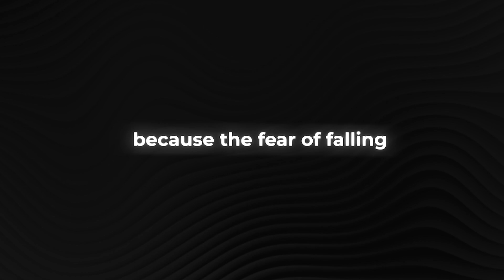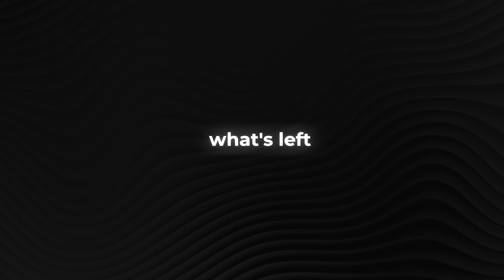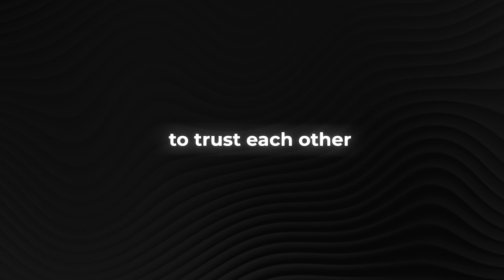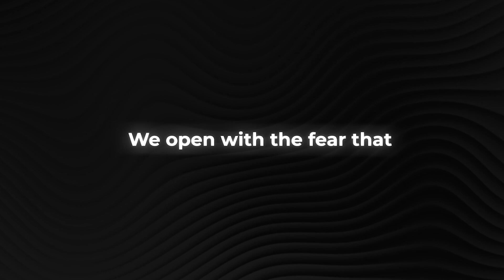Averting AI Dystopia: Yuval Noah Harari and Aza Raskin's Perspective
Welcome to DeepLearnHQ educational and news channel where we bring you and teach you the latest breakthroughs in AI.

In today’s video, we’ll explore a pressing challenge: the AI arms race that no one seems able to slow down. Drawing lessons from history and insights from Yuval Noah Harari, we’ll uncover how AI could reshape our trust, democracy, and society—and discuss how we can guide this revolution responsibly for a better future.